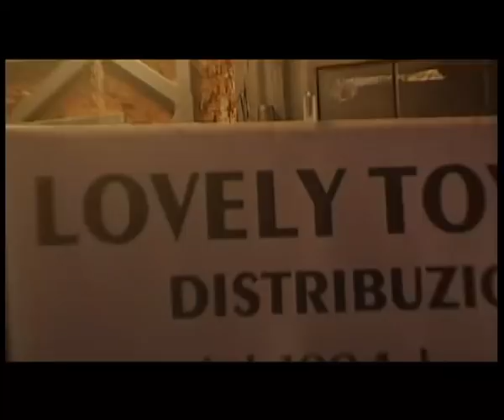MILLY D'ABBRACCIO INTERVISTA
INTERVISTA A MILLY D'ABBRACCIO